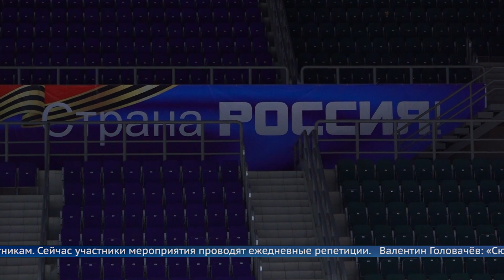«Вместе мы – сила»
12 декабря в Ангарске пройдёт большой патриотический концерт.